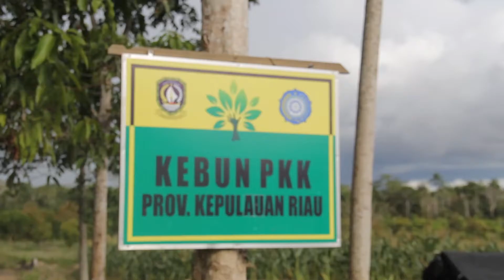Ketua TP PKK Kepri Panen Jagung & Tanam Alpukat Mentega, Kabupaten Bintan, 24 Maret 2021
Panen Jagung dan Tanam Alpukat Mentega

* Ketua PKK Kepri Kunjungi Kebun PKK di Bintan

Ketua TP PKK Provinsi Kepualaun Riau Hj. Dewi Kumalasari menyampaikan bahwa tanaman pangan seperti jagung sangat baik buat kesehatan. Selain itu, jagung juga bisa digunakan sebagai pengganti nasi.

“Dengan panen di Kebun PKK di Tembeling ini mudah-mudahan Ibu-Ibu PKK tentunya lebih rajin lagi, lebih semangat lagi dan menjadikan jagung makanan utama dirumah tangga,” ungkap Dewi Ansar saat meninjau Kebun PKK di Balai Perbenihan, Pengawasan serta Sertifikasi dan Perlindungan Tanaman Pangan, Hortikultura dan Perkebunan diTembeling, Bintan, Rabu (24/3) petang.

Dewi Ansar yang didampingi sejumlah pengurus TP PKK Provinsi berkesempatan memanen tanaman jagung sebanyak 1.500 batang. Dalam kesempatan itu juga menanam perdana tanaman Alpukat Mentega yang bibitnya bersertifikat berasal dari Solok.

Selain memanen dan melakukan tanam perdana, Dewi Ansar juga bercengkarama bersama para pekerja Balai Benih Induk. Motivasi untuk ke depan juga diberikan.

Selain itu, Ketua TP PKK Provinsi bersama pengurus mendengarkan penjelasan dari staf Balai Benih Induk untuk tata cara memanen jagung yang benar.

“Sebelum Ibu-Ibu mau panen, lebih baik kita dengar kan dulu caranya memanen dari Pak Joko mana yang boleh dipetik mana yang belum siap dipanen,” imbuh Dewi Ansar.

Sementara itu, Kepala Balai Benih Induk (BBI) Nil Erison mengatakan Perkebunan PKK ini disiapkan lahannya seluas 1 hektar, dimana UPT nya membidangi 3 sektor ada Tanaman Pangan, Hortikultura, Perkebunan.

“Perbenihan yang sudah siap itu adalah Hortikultura seperti buah-buahan, sistem pohon induknya kita tanam 4 tahun yang lalu nanti potensi interestnya tinggal disambung seperti Durian, Alpukat dan Mangga makin lama semakin banyak potensinya,” kata Nil.

Lebih lanjut, Nil Erison menjelaskan tahap pengelolaannya di Dinas Pertanian dan Ketahanan Pangan Provinsi yang akan disebarkan di kawasan-kawasan yang ditetapkan di Bintan, Karimun dan Lingga.

“Tapi ditahap awal ini, akan kita fokuskan dulu untuk di Bintan, baru selanjutnya Lingga dan Karimun,” terangnya.